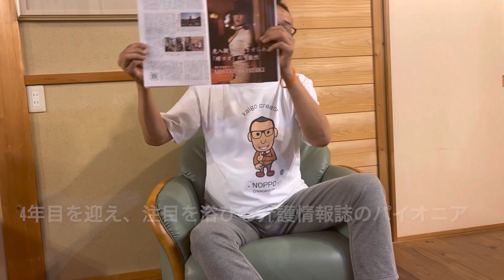【SM女王『HIBIKI』にコラボを持ち掛けた！】「SM × 介護」をテーマに、介護情報誌クレセントの取材でご一緒した「HIBIKI」さんにYouTubeでの競演を申し込む！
女性として魅力的な「HIBIKI」さん。ノッポさんのイメージは「献身的」だった。
【各種サイトのご案内】

【ファーストインパクト】
瀬口雄一郎　（ノッポさん）
・1971年1月2日生まれ　福岡県北九州市八幡東区出身
・日本福祉大学社会福祉学部社会福祉学科卒、社会福祉主事
・商社（営業13年） 出版社（リスクマネージメント・セールスプロモーション8年） 2010～2012年ＳＵＰＥＲ　ＧＴ300クラスの監督として活躍
アストンマーティンレーシング社とパートナーシップの構築
・2013年12月　大府市・東海市に地域密着型デイサービスを運営開始
女性の積極的な社会進出を後押しする経営方針
トータルコンサルティングを目指し、地域や企業との連携強化に奮闘中
・2016年11月　知多メディアス発行情報誌 ちたまる。スタイル（7万部）
素敵な「在宅介護」のススメを連載開始（～2019年7月：約3年間）
・2017年3月　介護情報誌クレセント　創刊準備号発行
・2017年9月　介護情報誌クレセント　創刊号発行
・2018年4月　第3回エンドオブライフケア学会　広報担当就任
・2018年6月　オレンジフェスティバル実行委員会　委員長に就任
・2018年9月　株式会社　クレセント　設立　代表取締役に就任
・2019年1月　認知症サポーター養成講座キャラバンメイト活動開始
・2019年5月　大府市商工会議所入会
・2019年8月　健康経営アドバイザー資格取得　活動開始
・2019年9月　日本エンドオブライフケア学会　第三回学術集会 シンポジスト
一般演題発表、ランチョンセミナー座長
・2019年9月　第１回ウエルネスフェスタを大府市役所にて
開催主催：スギ薬局　後援：大府市役所　協力：株式会社クレセント
・2020年1月　大府ロータリークラブ入会
・2020年3月　NPO法人　日本介護医療マネージメント研究所　理事就任
・2020年9月　一般社団法人全国健康介護協会　代表理事就任
・2020年10月　生活の場で行う「アドバンス・ケア・プランニング」出版　南山堂
・2020年11月　一般社団法人ブレイクスルーバンク　常務理事就任

高齢者介護、女性の働き方、外国人との関り方、若者支援などを知多半島から考え、
強烈に発信していく、何事にも暑苦しい九州男！！
今でも現場に入り、現場で起こる問題の解決からビジネスのヒントを新たに発掘。
介護医療業界と民間企業を繋ぐことが出来る「唯一無二の存在」となり、
これからの介護現場を楽しく！魅力あるステージに育てていきたい。

【座右の銘】
「がんばるばい」・「なんとかなる！なんとかする！」